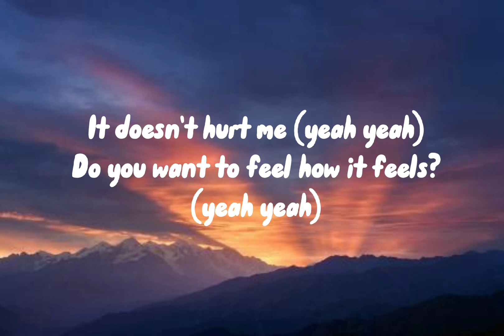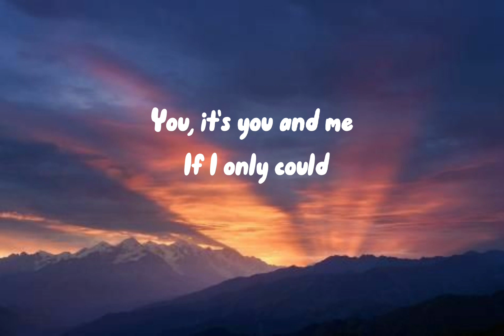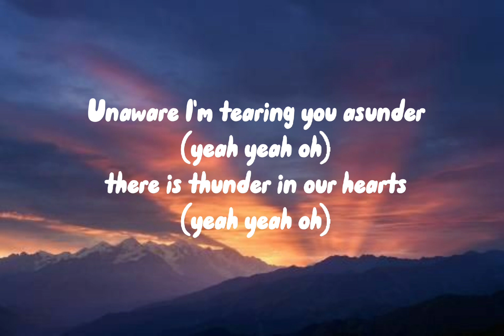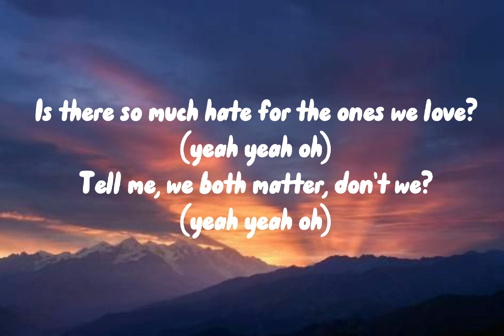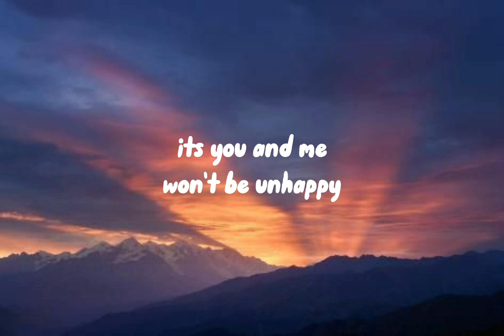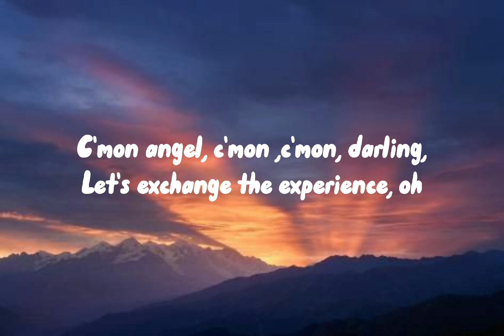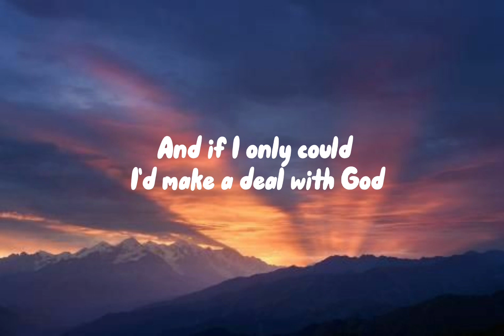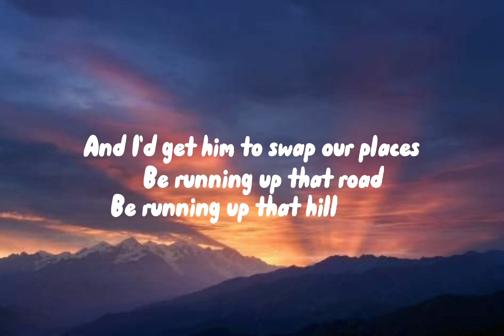Kate Bush - Running up that hill(lyrics)